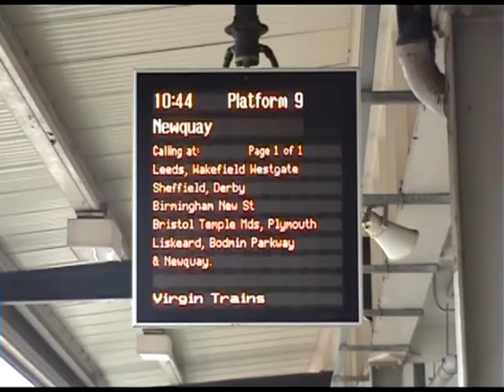43054 and 43058, York to Newquay, 12th August 2006, part 1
A selection of highlights of a journey from York to Newquay, with 43054 and 43058, on 12th August 2006.

After a quick glance at the PIS screen on platform 9, 43054 and 43058 are seen arriving and departing York.  We jump forward to Neville Hill, although as I put this video together almost 4 years after recording, I have no idea why I didn't film in Leeds!

We jump forward to Wakefield Westgate, where we see 144007.  Moving onwards again, we see the arrival at Sheffield, where 430xx and 43044 are seen on a Sheffield to London St Pancras service.  Next up is the arrival at Derby, where we see a 47, a couple of 33s and 31454 in the distance.  Departing from Derby, we then see 47832 and 45112, before a quick glimpse of Etches Park.

Onwards and upwards to Grand Junction and Proof House Junction, before arriving at Birmingham New Street.  Again, 4 years later, I have no idea why I didn't film the departure!  We jump forward 2 or so miles to the passing of University, before we see the fly through at Bromsgrove and the passing of Cheltenham Spa and Bristol Parkway.  Apologies for the distortion at Bristol Parkway, a strong wind had picked up here!

The video ends with a quick shot of 43054 at the head of the 0940 Newcastle to Newquay, at Bristol Temple Meads.  The onward journey to Newquay continues in part 2.